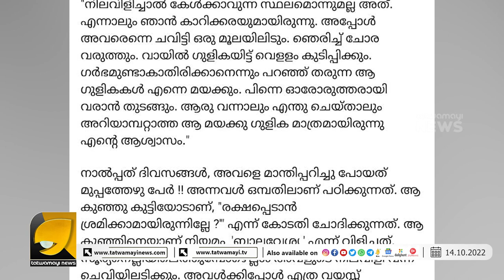പ്രമുഖർക്ക് ഒരു നിയമവും സാധാരണക്കാർക്ക് മറ്റൊരു നിയമവും ! ഇതോ പ്രബുദ്ധ കേരളം ? | KERALA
സത്യം പകൽ പോലെ വ്യക്തമായിട്ടും തെളിവില്ലാത്തതിനാൽ നിയമം നിസ്സഹായമാവുമ്പോൾ